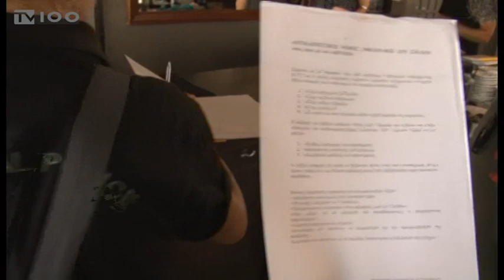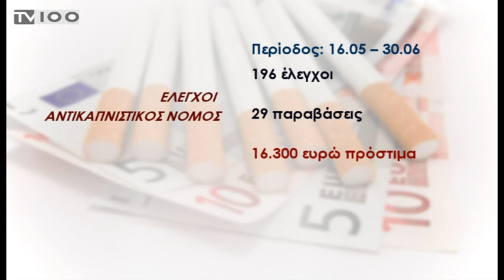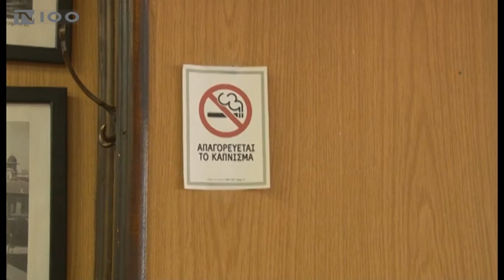“ΣΑΦΑΡΙ” ΤΗΣ ΔΗΜΟΤΙΚΗΣ ΑΣΤΥΝΟΜΙΑΣ ΓΙΑ ΤΟ ΚΑΠΝΙΣΜΑ (TV100-060719)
Εντείνει τους ελέγχους της η δημοτική αστυνομία για την εφαρμογή του αντικαπνιστικού νόμου στα καταστήματα υγειονομικού ενδιαφέροντος και ιδιαίτερα στους κλειστούς χώρους εστίασης στη Θεσσαλονίκη. Μόνον κατά τον τελευταίο ενάμιση μήνα η δημοτική αστυνομία Θεσσαλονίκης πραγματοποίησε περίπου διακόσιους ελέγχους για το κάπνισμα, επιβάλλοντας πρόστιμα που ξεπερνούν τις 16.000 ευρώ.
Ρεπορτάζ: Βαρβάρα Ζούκα
Κάμερα: Θανάσης Καρούλης
Μοντάζ: Φρόσω Αστραντίνη
Μιλούν: Κόσμος